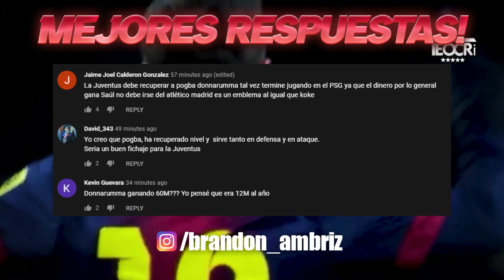BENZEMA SALE LLORANDO | MAN UNITED va por 3 CRACKS | BARCELONA PIENSA en STERLING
BENZEMA SALE LLORANDO | MAN UNITED va por 3 CRACKS | BARCELONA PIENSA en STERLING. Entérate de esto y mucho más ¡AQUÍ!